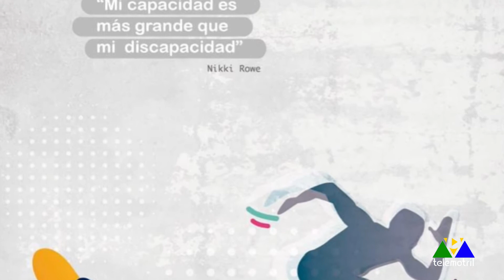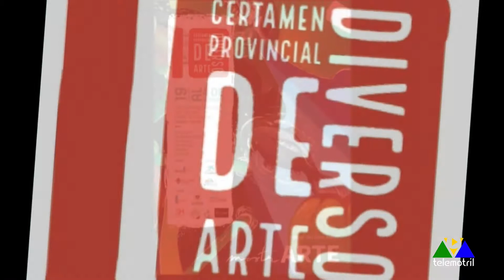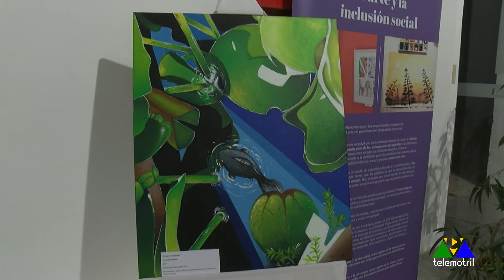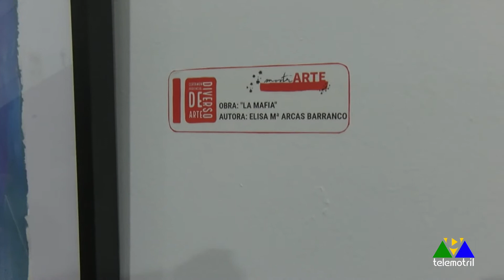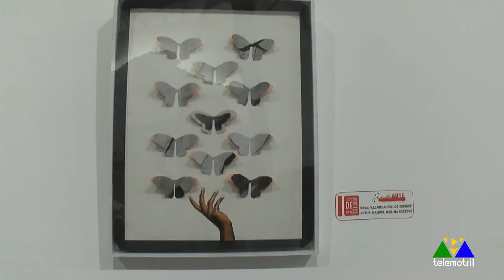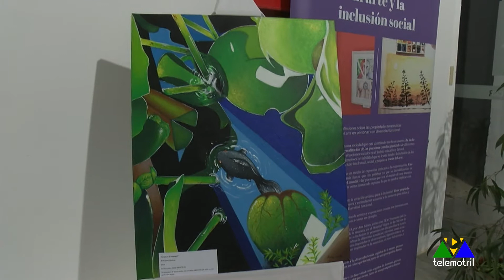NUESTRA GENTE 22 11 21 ARTEDIVERSO, EL ULTIMO MULERO Y FERNANDO HERNÁNDEZ 'NO HAY MANERA'